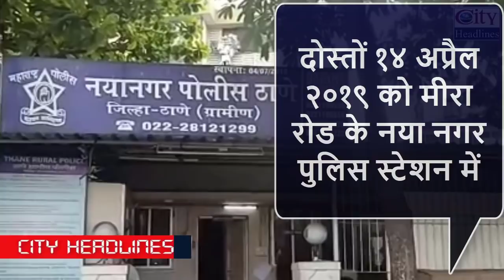21 yr old Serial Molester Arrested by LCB | Mira Road Naya Nagar | SP Shivaji Rathod | Thane Rural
21 yr old Serial Molester arrested by Local Crime Branch

१४ अप्रैल २०१९ को मीरा रोड के नया नगर पुलिस स्टेशन में एक ११ साल की बच्ची के साथ अश्लील हरकत करने वाले एक युवक के खिलाफ पोस्को एक्ट के तहत मामला दर्ज किया गया था लेकिन आरोपी पुलिस  के पकड़ से बाहर था I

इसी क्रम में १५ अप्रैल २०१९ को रात के करीब ११ बजे एक २२ वर्षीय लड़की के साथ भी अश्लील हरकत की घटना सामने आई थी और पीड़ित लड़की ने इसकी शिकायत नया नगर पुलिस में दर्ज कराई थी I

लेकिन इस मामले में भी आरोपी पुलिस की पकड़ से बाहर था २ दिन के अंदर २ अलग अलग लड़की के साथ अश्लील हरकत का मामला सामने आने पर ठाणे ग्रामीण के एस.पी डॉ शिवाजी राठोड ने दोनों मामले को गंभीरता से लेते हुए इन दोनों मामलो में लिप्त आरोपी को जल्द से जल्द पकड़ कर सलाखों के पीछे पहुँचाने का आदेश काशीमीरा के लोकल क्राइम ब्रांच के सीनियर पुलिस अधिकारी व्यंकट आंधळे और उनकी टीम को दिया I

लोकल क्राइम ब्रांच के सीनियर पुलिस अधिकारी व्यंकट आंधळे ने ठाणे ग्रामीण के एस.पी डॉ शिवाजी राठोड और ऐड एस.पी संजय पाटिल के मार्ग दर्शन में लोकल क्राइम  ब्रांच की टीम का नेतृत्व करते हुए इन दोनों घटनाओं में लिप्त आरोपी की तलाश शुरू की I

जगह जगह लगे सीसीटीवी के फुटेज का विश्लेषण शुरू किया और आरोपी का वीडियो ढूंढ निकाला लेकिन फिर भी आरोपी पकड़ के बाहर था कियोंकि आरोपी का फोटो तो था लेकिन आरोपी को फोटो के आधार पर पुरे मीरा भाईंदर छेत्र से ढूंढ निकालना थोड़ा मुश्किल था I

आरोपी के फोटो को सोशल मीडिया के माध्यम से वायरल किया गया लेकिन फिर भी पता नहीं मिल पा रहा था I

सीसीटीवी के फुटेज से मिली वीडियो के आधार पर आरोपी के आने जाने के रास्ते पर कड़ी नजर रखी जा रही थी और फिर ३ मई २०१९ को गुप्त जानकारी के आधार पर लोकल क्राइम ब्रांच की टीम ने आरोपी को पकड़ लिया I

आरोपी मीरा रोड स्तिथ नया नगर के नरेंद्र पार्क का रहने वाला था I

आरोपी का नाम मेहफूज मक्शुद आलम शेख है आरोपी २१ वर्ष का है लोकल क्राइम ब्रांच की टीम ने आरोपी को गिरफ्तार कर नया नगर पुलिस के हवाले कर दिया
आरोपी ने अपना गुनाह कबूल कर लिया है I

पूछताछ में आरोपी ने पुलिस को बताया पिछले २ साल से वो इस तरह की हरकत कर रहा था I